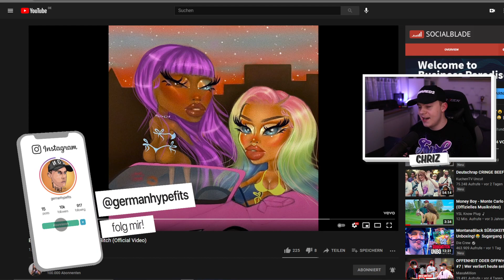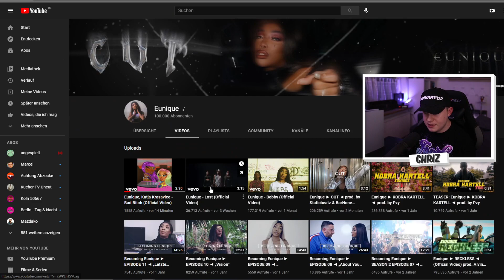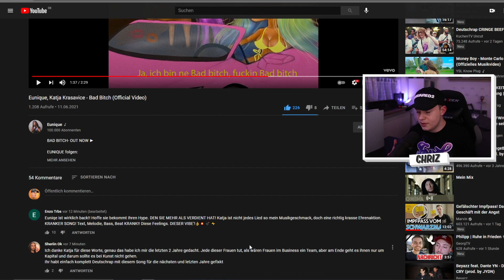OMG🔥...Eunique, Katja Krasavice - Bad Bitch (Official Video) REACTION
❌Amazon Music Kostenlos:
🔥Audible Kostenlos (✘)

✘Kamera 2
✘Objektiv 1